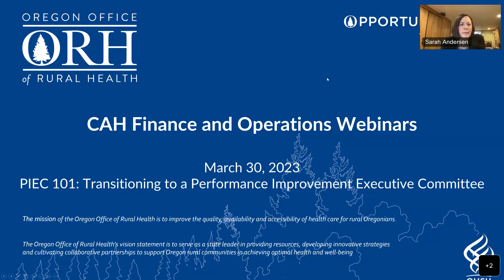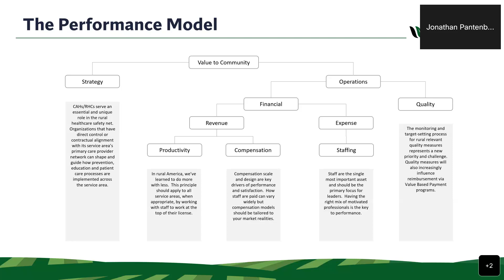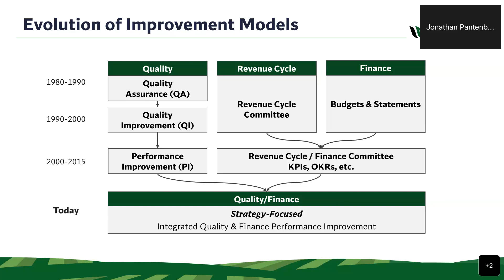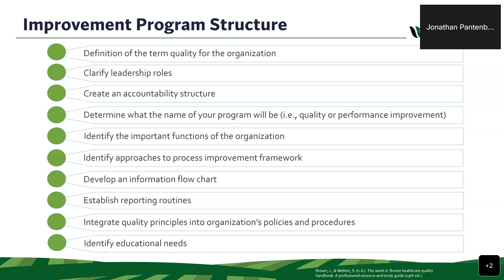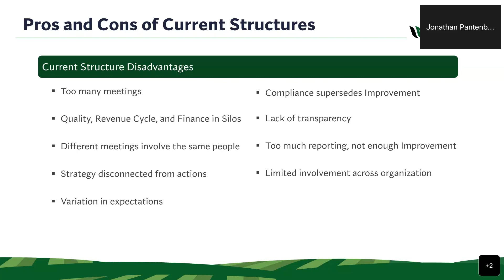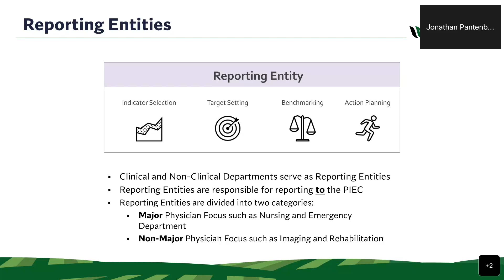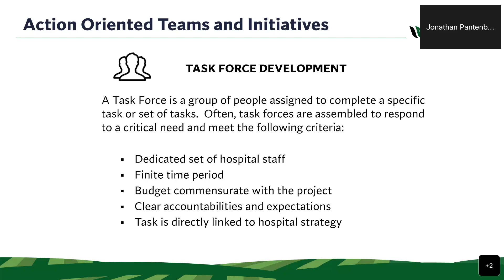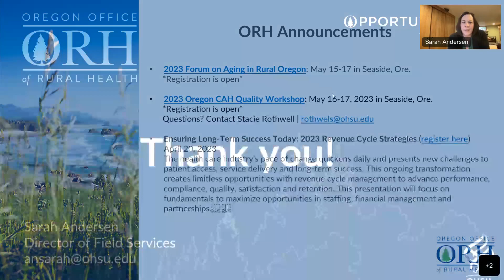PIEC 101: Transitioning to a Performance Improvement Executive Committee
Most health care organizations maintain a siloed management and monitoring structure that isolates finance, quality, and staff. This presentation explores the concept of a performance improvement executive committee and identifies a specific organizational model to remove silos, promote and express interdependencies, foster accountability and increase alignment between financial and clinical staff.